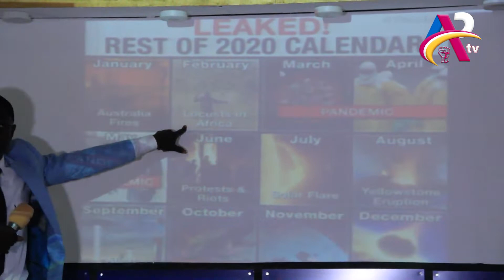FEAR NOT (TRUST AND OBEY IN THE LORD JESUS CHRIST)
You will know in this video how satan is try (plans) to fulfill the prophecies in the Bible with technology. But fear not with what they are doing, Just trust and obey in the Lord Jesus Christ.
Watch motivational messages from Pas. Amos Asante.